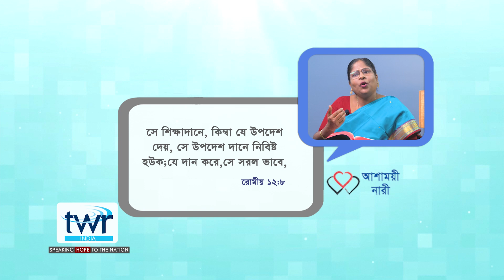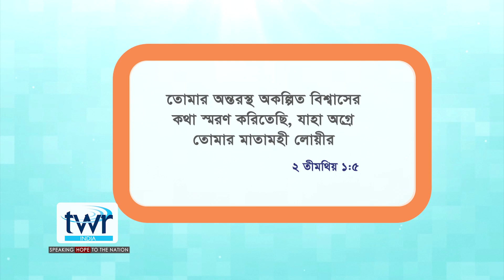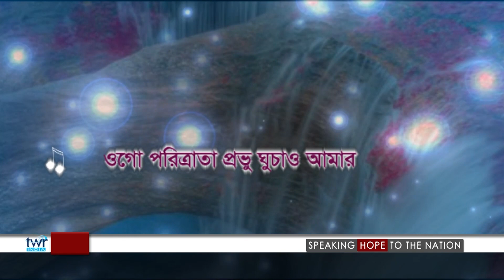WOH আশাময়ী নারী অনুষ্ঠান ০২৮, বিষয় : নারী হওয়ার প্রকৃত মানে কী ? WOH Bengali Program